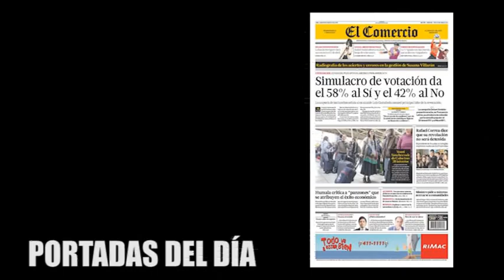Micronoticiero Mulero 18/02/2013 (mañana)